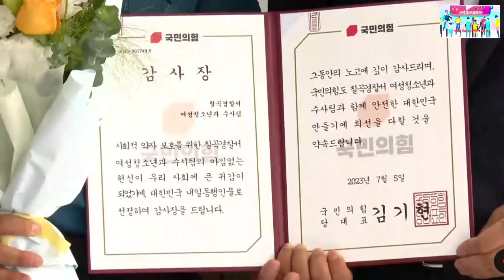2023.7.5일 국민의힘 김기현이 간다 현장 간담회@everyone